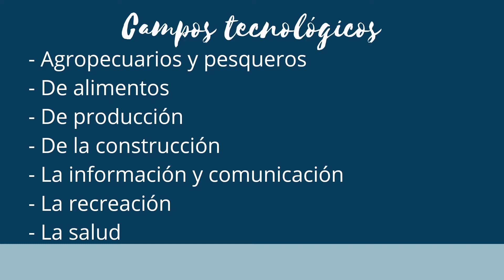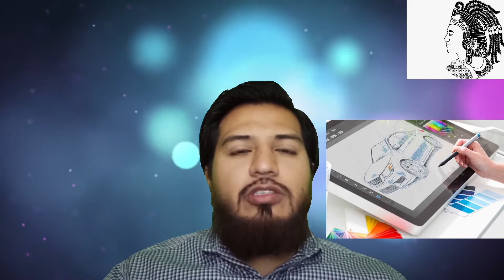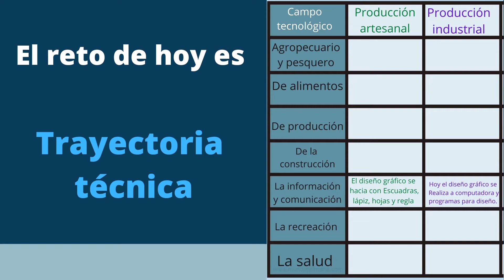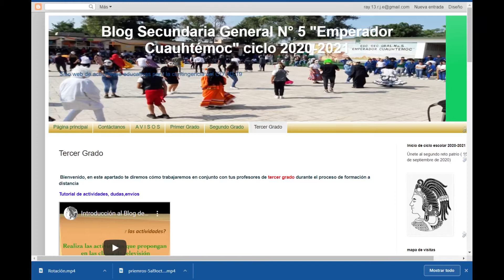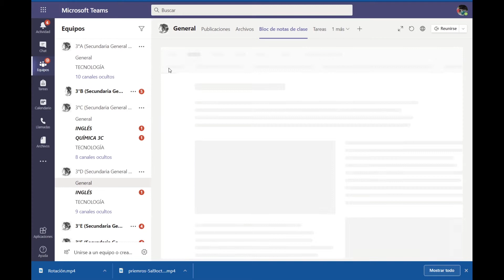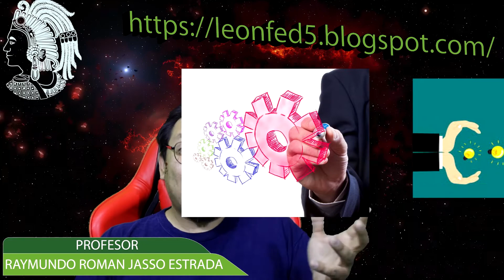2T_semana13_tecnología:3